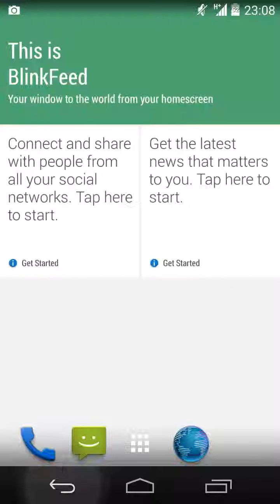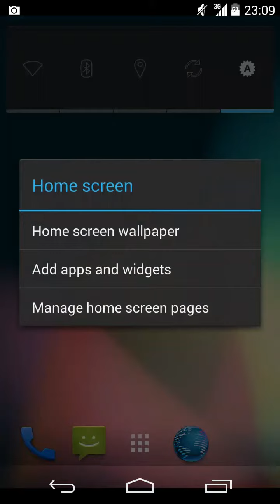HTC blinkfeed launcher |works on any android phone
M8 taste to your phone